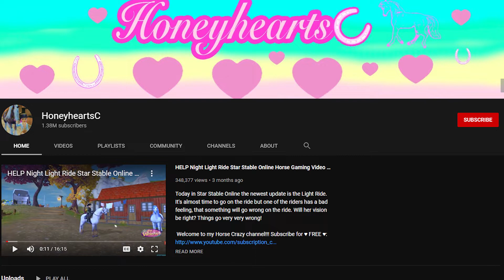How Did CookieSwirlC Get Famous????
This is How Did CookieSwirlC Get Famous?

The videos range from Jailbreak, Adopt Me, Royale High and Bloxburg. Top 10 best ways to get free Robux to top 5 best fails in Roblox.